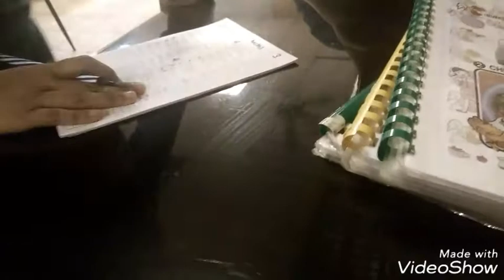Chicken Chop Pantai Tiumr: best chicken chop in Kota Bharu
Location: Jalan Kebun Sultan, Kota Bharu, Kelantan, Malaysia.